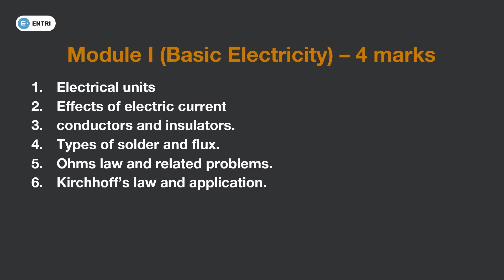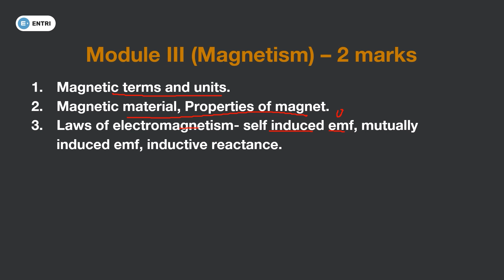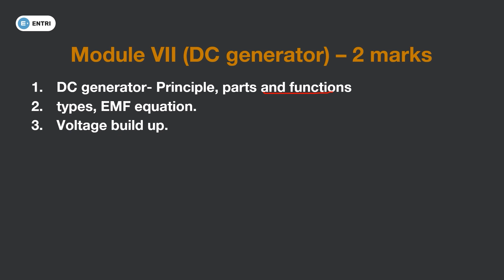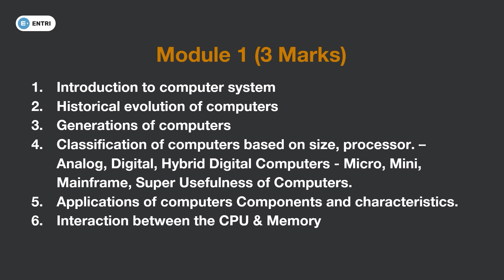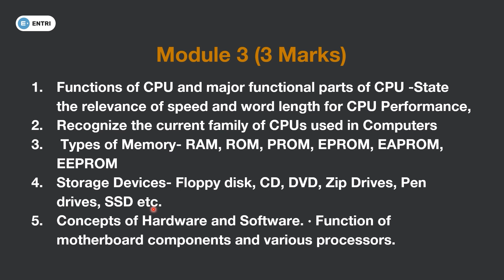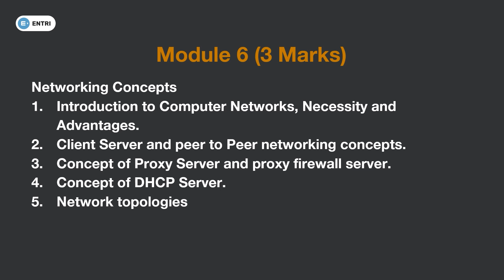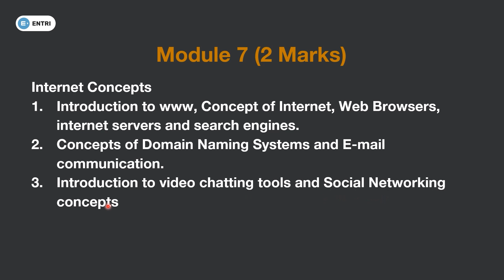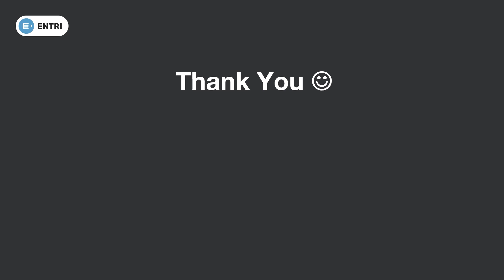Police Constable Telecommunication Syllabus 3 || General Knowledge || Technical || Entri